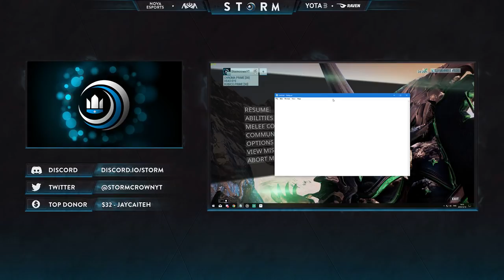Let's Defeat the Profit Taker Orb! | Warframe Livestream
The Profit Taker Orb Heist has just arrived with Fortuna Part 2 in Warframe!

All donations are greatly appreciated, as YouTube is my main source of income.

⚪️ MUSIC
(Start)
Artist: MitiS
Song: Let's Go

(End)
Artist: Kuba Te

⚪️ EQUIPMENT
CPU - AMD Ryzen 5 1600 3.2GHz
GPU - ASUS Dual GTX 1060 OC 3GB

Monitor - Samsung S24E390HL 60hz
Microphone - Blue Yeti Blackout Microphone